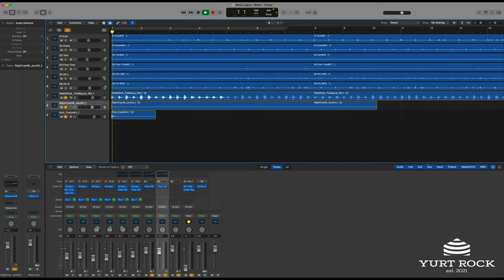Antonio Sanchez Volume 2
Due to the overwhelming demand of his initial Yurt Rock library, we fast-tracked the release to his follow-up drum collection, Antonio Sanchez Volume 2.

This vast loop and sample library features even more grooves and genres, including swung 12 bar blues and rhythm changes, odd-meter beats in 7/4, Afro-Cuban grooves with a 2/3 clave, and even the iconic drum parts from Antonio's performance on Pat Metheny's "The Way Up".

To take things even further, we provide the full, unedited, 3 minute long performances of the 12 bar blues and rhythm changes sessions, making for the perfect practice and production tool.